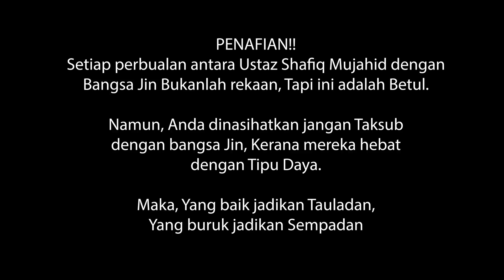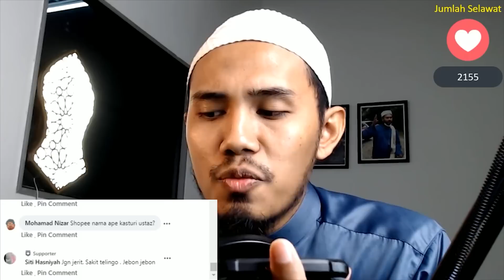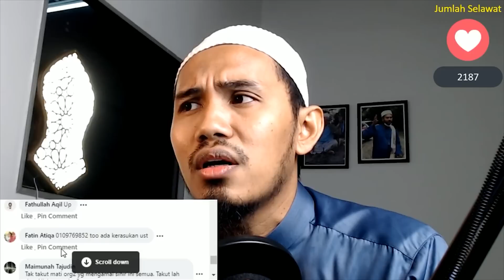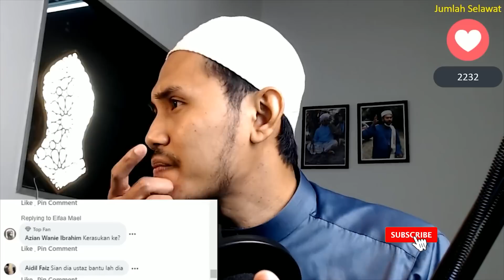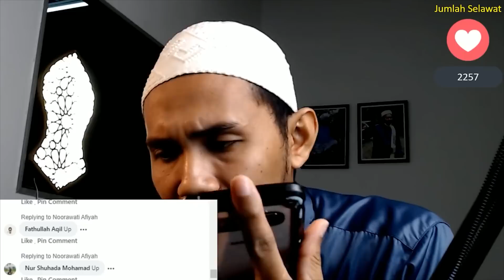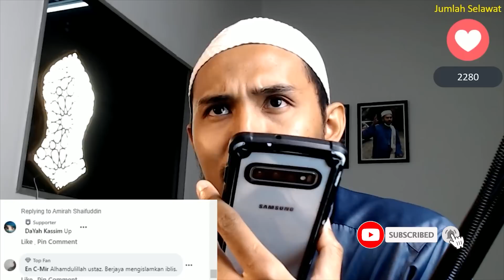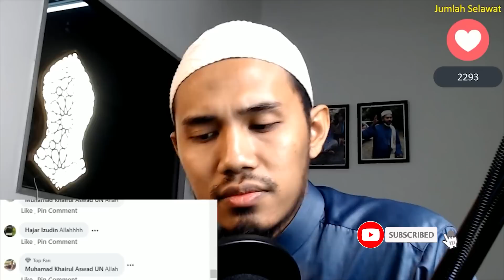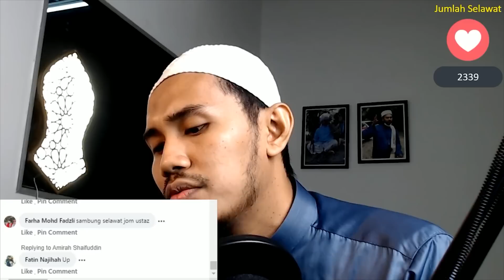Iblis di Puja PENYIHIR, Bertaubat dengan Berkat SELAWAT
Assalamualaikum Team PRAI ( Pusat Rawatan Al Idrus )